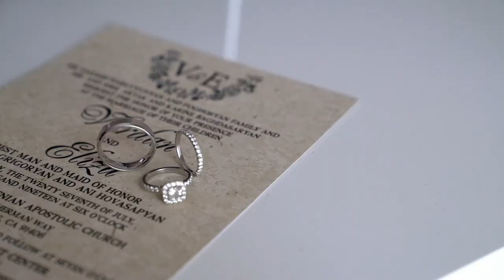Gor Yepremyan - Im Quyrik (Music Video) Cover Hasmik Baghdasaryan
Cover by Hasmik Baghdasaryan
Mix & mastering: MikS
Editing: AK Photography

Lyrics: Lia